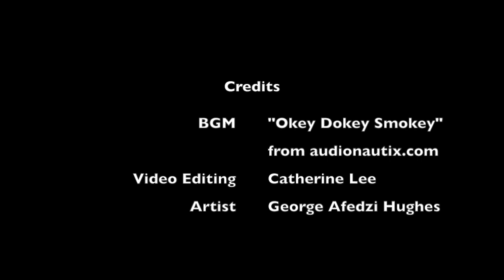Paintings by George Afedzi Hughes